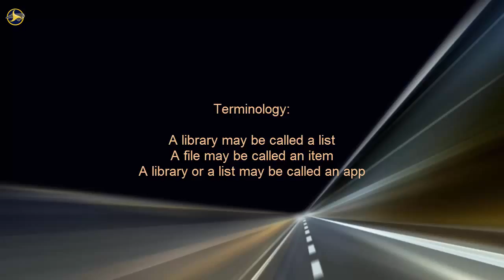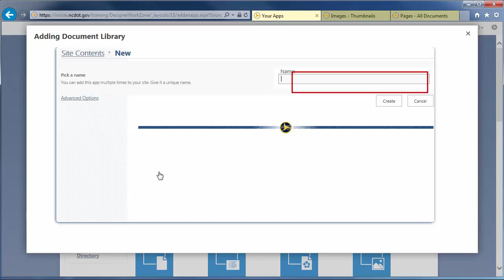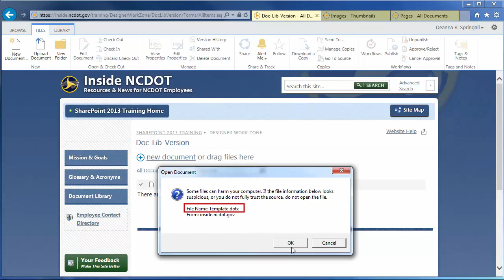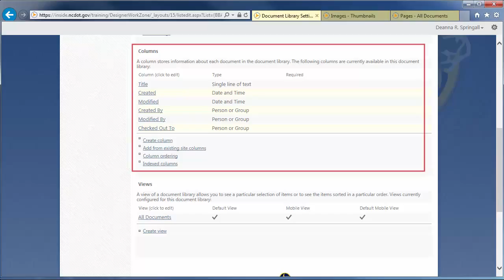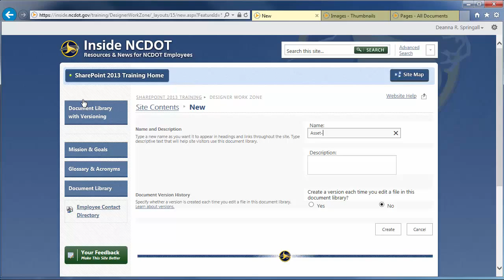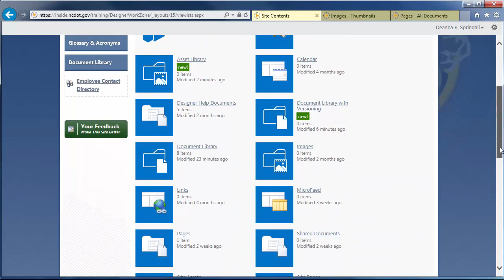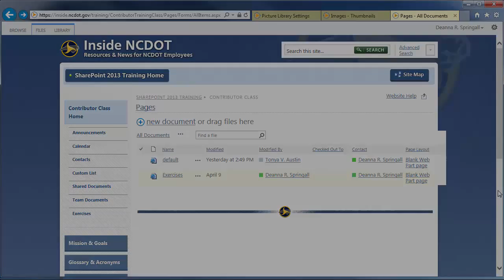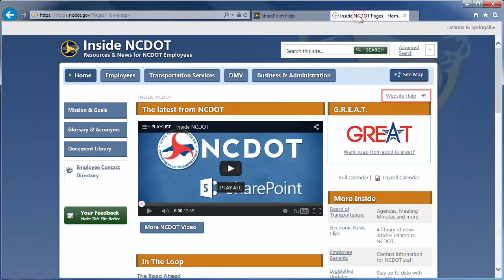Create a Library in SharePoint 2013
Learn how to create a document, asset and picture library in SharePoint 2013